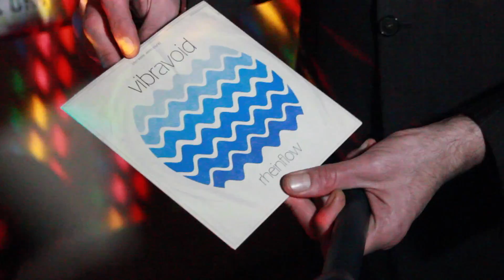VIBRAVOID Interview I triggerfish.de